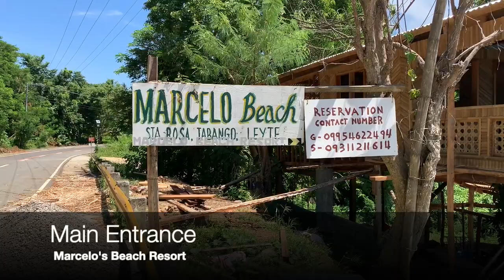Marcelo's Beach resort: Sta. Rosa, Tabango, Leyte, Philippines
Marcelo's beach resort is located at sitio Pangpang, Sta. Rosa, Tabango, Leyte. it is also within the Arevalo bay, the beachfront of of the resort is facing the Visayan sea.

The resort is privately managed by the heirs of Marcelo Conson, the beach is named to their patriarch Marcelo - a long time public servant of the municipality of San Isidro, Leyte, specifically in Barangay Basud where he served as the Punong Barangay.

the resort offers a short order foods to their guests at a reasonable price, they have also a guesthouse / hostel for their overnight staying guests...

Come and stay at Marcelo's Beach Resort.